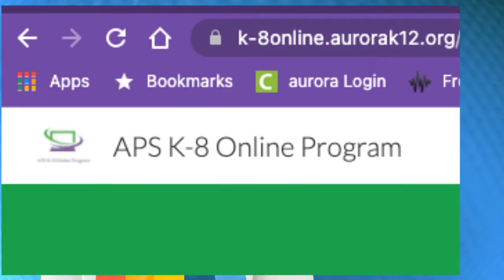See's Candy Fundraiser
This video is to support the See's Candy Fundraiser at the K - 8 Online School.